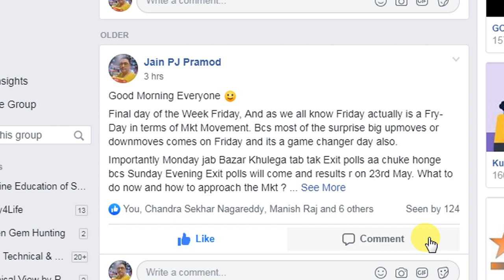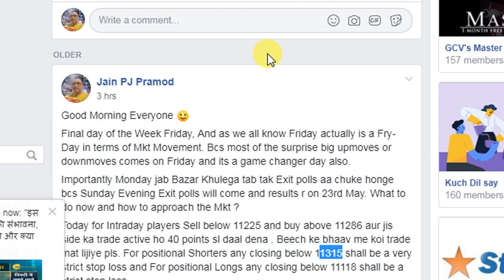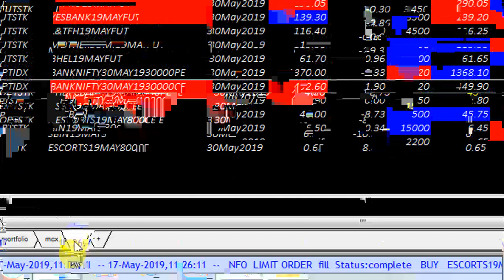NIFTY UPDATE AT 11 27 AM 17TH MAY